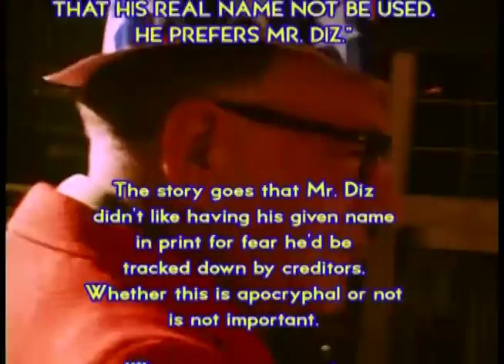Mr. Diz of Baltimore, Maryland. (1976)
Here's the one & only Mr. Diz, one of Baltimore's unique characters, filmed on the streets of Baltimore in 1976. Filmed by WMAR TV , Channel 2, Footage courtesy of The University of Baltimore's Langsdale Library Special Collections Department